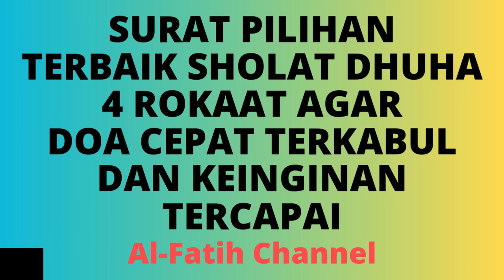SURAT PILIHAN TERBAIK SHOLAT DHUHA 4 ROKAAT AGAR DOA CEPAT TERKABUL & KEINGINAN TERCAPAI